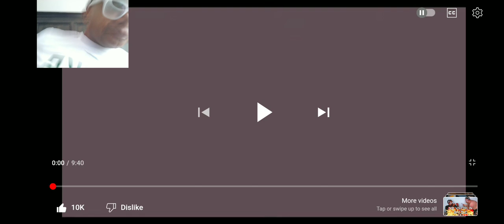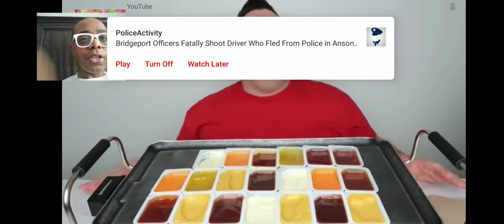Nikocado Avocado and Orlin Home Fight & Funny Cringe Moments |Swamp Juice (Random Reaction)